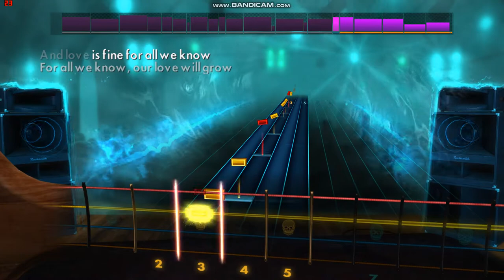Paul McCartney/Wings' "Listen To What The Man Said" Rocksmith Bass Cover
The song is "Listen To What The Man Said" from Paul McCartney and The Wings' "Venus and Mars" LP.